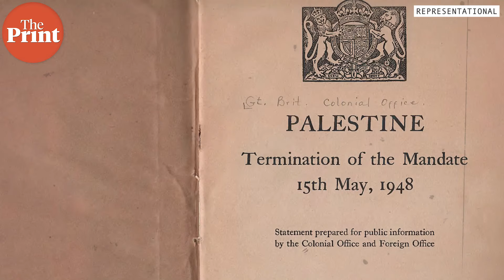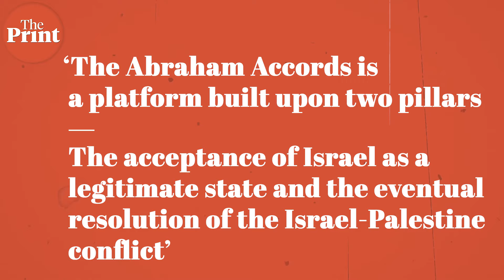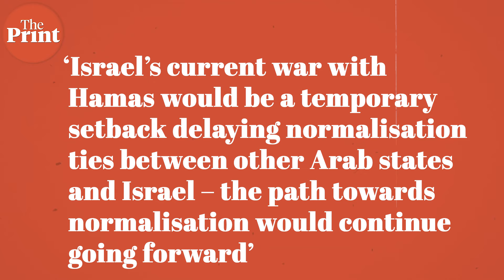What are Abraham Accords & how Israel-Hamas war may impact them?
For decades ties between Israel and the Arab nations were non-existent. This first changed in 1978 when Israel and Egypt signed the Camp David Accords followed by a peace treaty with Jordan in 1994. Until the Abraham Accords in 2020 no further normalisation of ties between the Arab world and Israel had occurred.

The Abraham Accords is one of the most hard-won geopolitical developments in recent years. Keshav Padmanabhan explains the significance of these accords in ThePrintVideo